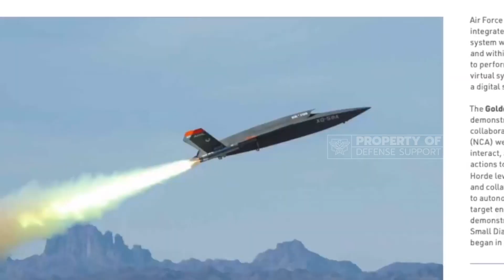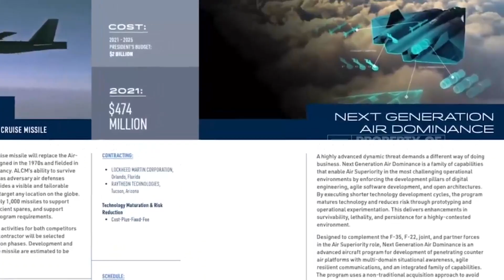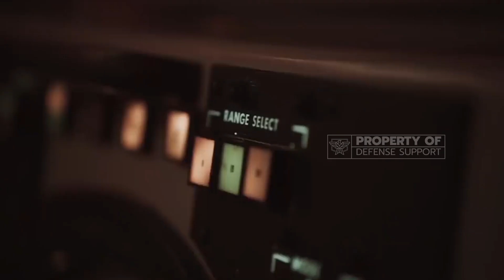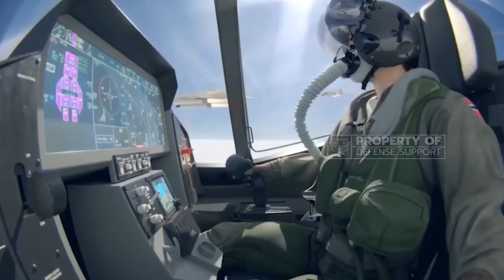Shocked: Most Deadly US 6th generation NGAD fighter jet right now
Most Deadly US Military 6th generation NGAD fighter jet right now

China shocked In the process of creating the US sixth generation fighter, the developers came up with two options for using fighter aircraft in the war of the future. The  unbelievable happened - the neural network suggested the idea.
However, it turned out to be impossible to combine multidirectional characteristics in one aircraft.  Therefore, the Next-Generation Air Dominance (NGAD) program was supplemented by a second  project - a seventh generation fighter. Most likely, aircraft of the sixth and seventh generations will  appear simultaneously.
What will be the seventh generation fighter, and how did the United States manage to make a  breakthrough in the development of new aircraft?